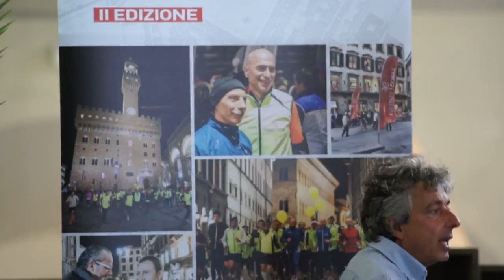Conferenza Stampa FirenzeCorre II Edizione